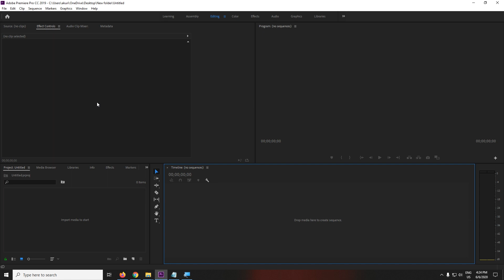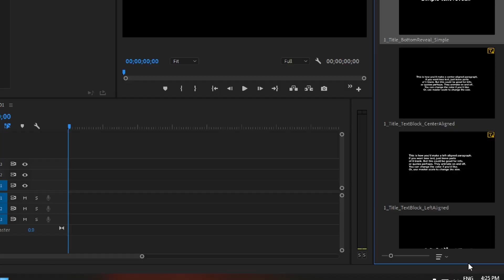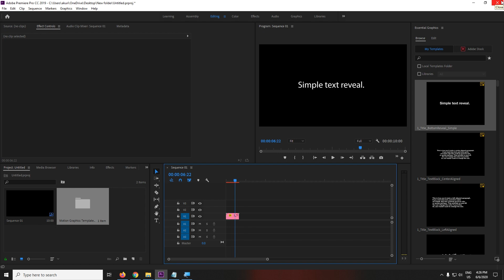FREE Download Motion Graphics for Adobe Premiere Pro || Animatie Flix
Animatie Flix is Channel to Educate you with Design - Animation - VFX and help you to become Profession Job Ready Person